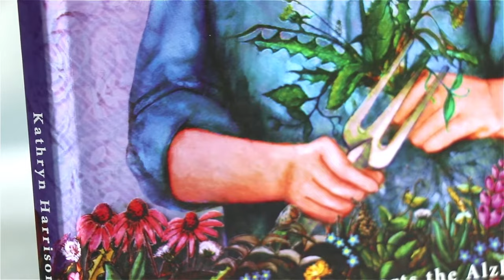Children's Books · Hardcover Books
Children's Books · Hardcover Books Printing